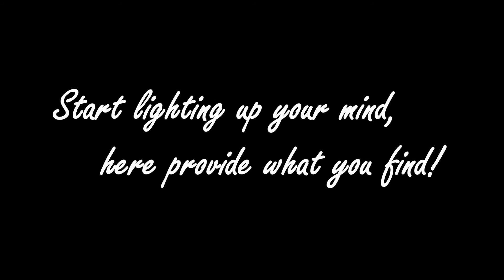33rd Joint School Leadership Training Program - All about 33rd LTC!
A video for 33rd LTC's campers, enjoy!~